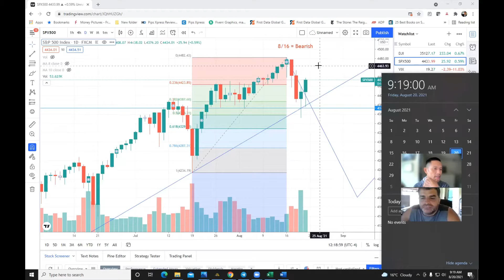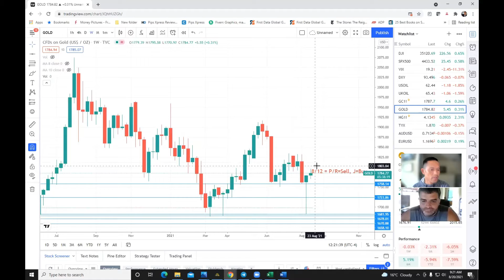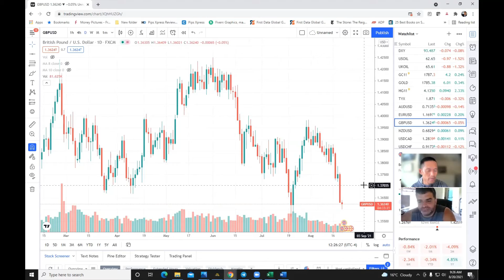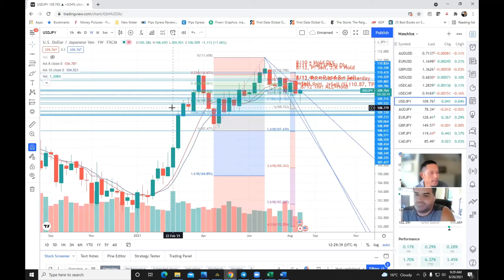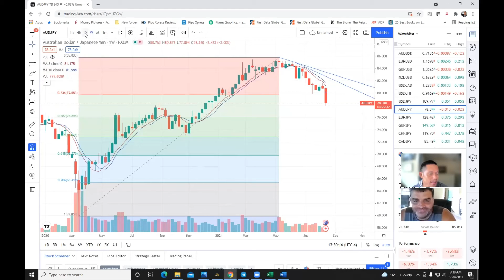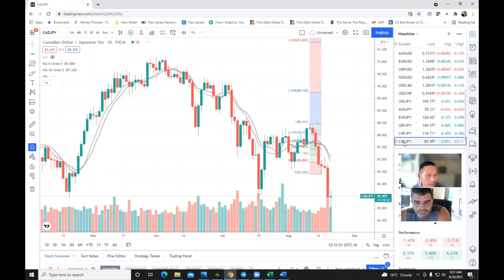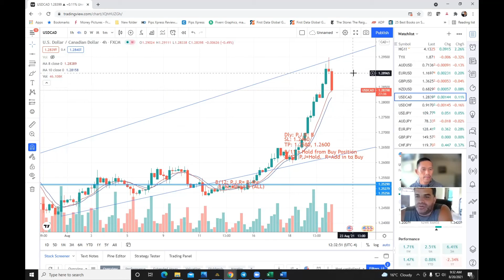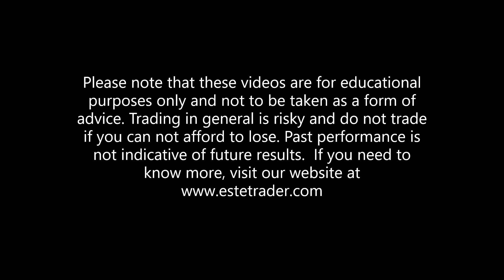What's next with SPX500, Oil, and the Greenback? Weekly Market Update - Aug 23, 2021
In this video, we forecasted what's in store for this week with the SPX500, Dow30, VIX, Dollar Index, Oil, Gold, and the major currencies. This video will assist you in your decision-making process for this week.